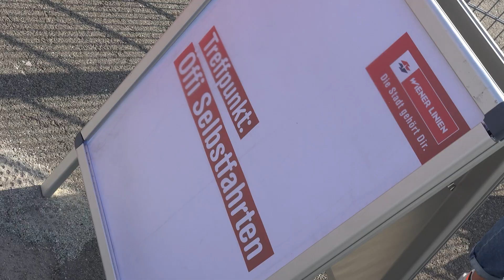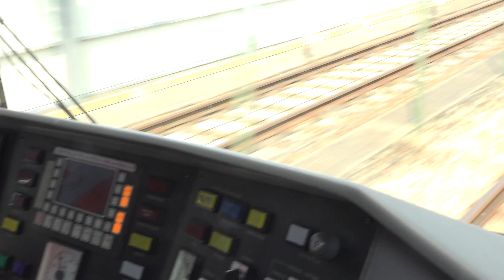Wenn Fahrgäste selbst am Steuer sitzen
Könnt ihr euch vorstellen, ein tonnenschweres Fahrzeug wie Bus, Bim oder U-Bahn zu lenken? Alex, Sascha und 28 andere GewinnerInnen unseres Jahreskarten-Gewinnspiels konnten es testen! Und so viel sei gesagt - im Cockpit zu sitzen ist ein einmaliges Erlebnis.